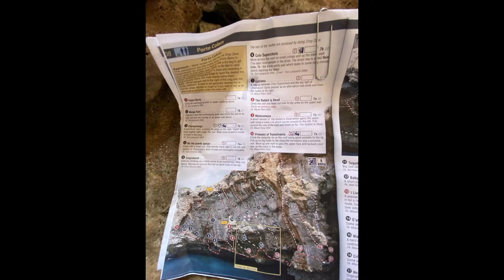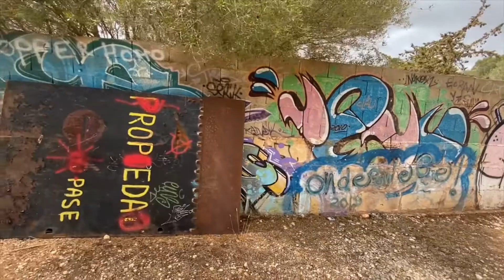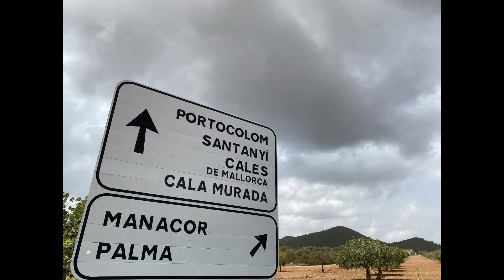The Art of Rock Climbing: Mallorca, Spain 2021 Teaser Vid 2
Mallorca, Spain. August/ September 2021.
Psicobloc. Deep Water Soloing (DWS).
Climbs (In order of Appearance):
Bisexual 7a S0 12m, Cala Varques (Lou)
White Noise 5c S0 60m Traverse, Porto Cristo (Nichole, right to left)
Surfer Dead 6c+ S2 18m, Porto Cristo (Nichole)
White Noise 5c S0 60m Traverse crux 2 & 3, Porto Cristo (Nichole right to left)
Mi llamo Chris 7a S0 18+m, Porto Colom (Lou)
I Live In a Cave pitch 1 6b+ S0, Porto Colom (Lou then Nichole)
Drop Zone 6c+ S1 50m Traverse, Porto Colom (Nichole)
Stigmata 6c+ S0 12m, Cala Brafia (Nichole then Lou)
Ralph's Kaiser's Neue Kleider 6a+ S1 14m. Cala Varques (Jacob)
Tower of Power 7a S0 14m, Cala Varques (Jacob)
She 6a+ S1 14m, Cala Varques (Abby)
Owl Cave 6a S1, 12m  pitch 2, Cala Brafia (Lou then Nichole).
Thank You to Chris & Nicole, Jacob & Abbey, Allan R., Philippe! and all the encouraging and friendly climbers I met throughout the past and present adventures whom have taught  me the Psicobloc ways and pointed out routes not in the Guide Book. Thank You God and The Omnipotent Powers that Be for a Safe and Awe Inspiring Experience. God Bless. Amen. Long Live The Adventures!